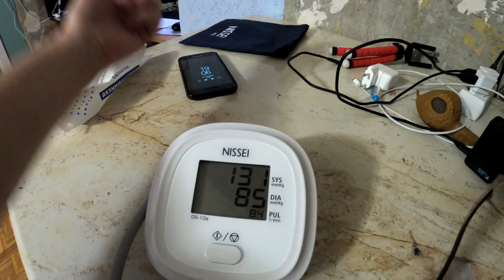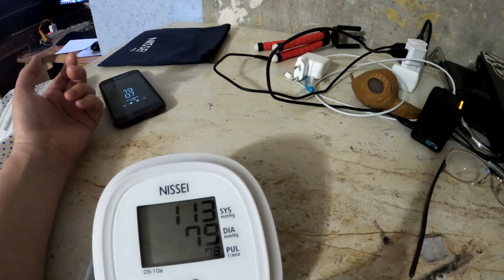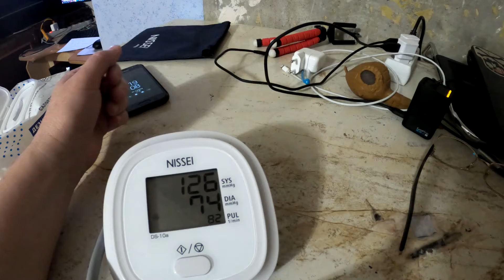VLOG: Хорошо забытое старое...Наши рабочие моменты. 15.02.2021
❤Реквизиты для поддержки Ярослава в прохождении реабилитации в марте 2021 с Марией Надточей ❤

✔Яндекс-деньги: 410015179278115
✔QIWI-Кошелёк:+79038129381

   Ответы на Основные вопросы :
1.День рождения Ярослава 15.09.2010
2. Основной диагноз Ярослава -ДЦП, псевдобульбарный синдром, дизартрия, с 2015 года еще симптоматическая Фокальная Эпилепсия
3. Почему так получилось? - родовая травма, асфиксия новорожденного.
4. Есть ли у Ярослава Умственная Отсталось - нет. Диагноз психиатра - легкое когнитивное расстройство.
5. Где мы живем?- г. Калуга